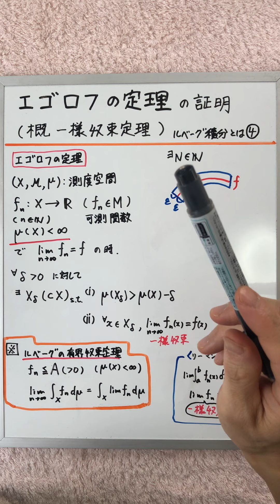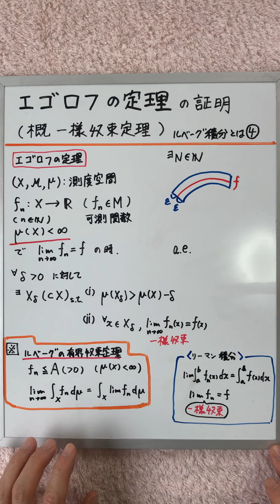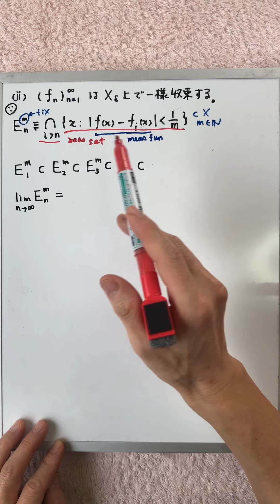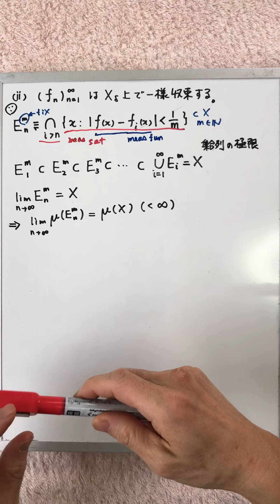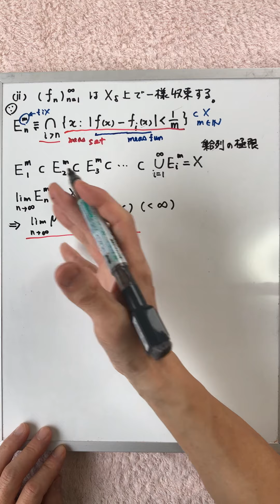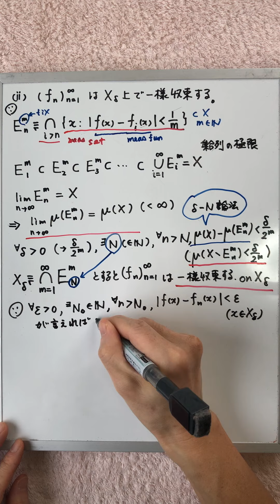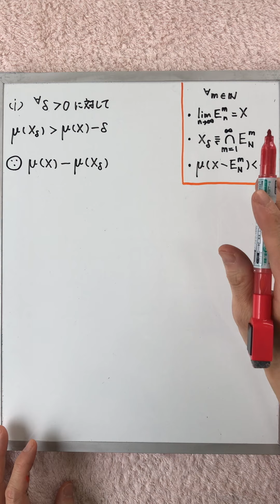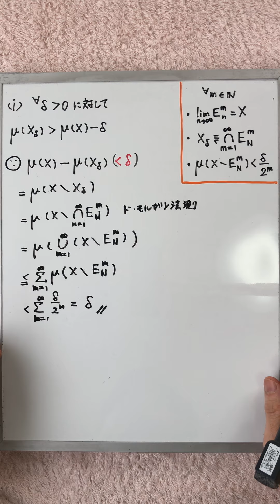エゴロフの定理(概一様収束定理)の証明 ルベーグ積分とは④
【訂正】
ルベーグの有界収束定理の条件は
fn(x)≦Ａではなく、
｜fn(x)｜≦Ａというように、
絶対値が必要となります。

測度論の知識をなるべく仮定しないで、
ルベーグ積分の理論を展開していきたいと思います。

今回は、ルベーグの有界収束定理の証明に
使われるエゴロフの定理の証明を
行います。

証明に必要な知識は初歩的な集合の演算と
ε-N論法です。

集合列の極限について

ルベーグ外測度と内測度が凄い!

➂関数の同値と概収束

‹参考文献›
・本格的な入門書
『ルベーグ積分入門』（伊藤清三　裳華房）

・集合の環、半環について書かれています。
『実解析』（小泉澄之著　実教出版）

・ルベーグ積分の専門書を読むときの
　よいサポート本です。
『ルベーグ積分30講』（志賀浩二著　朝倉書店）